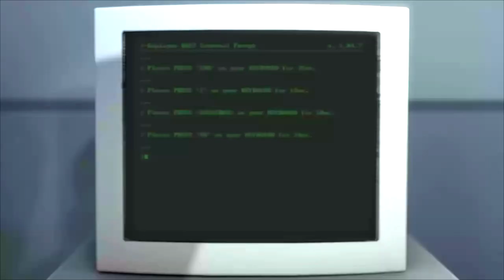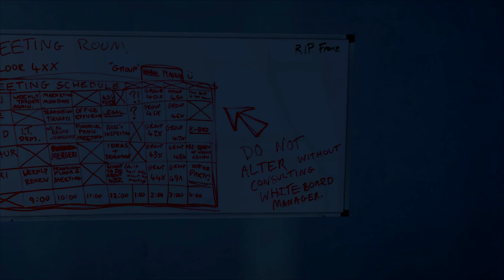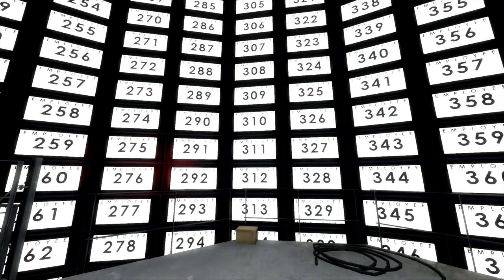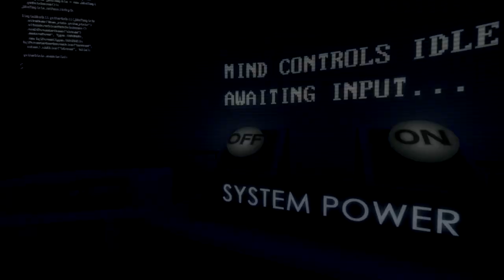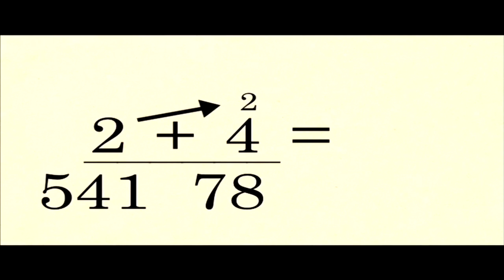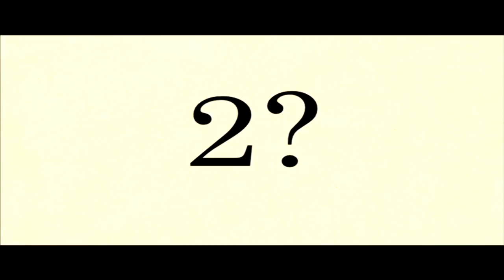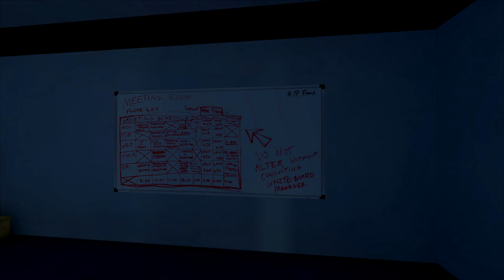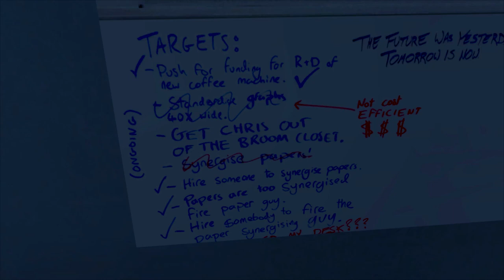Lets Play The Stanley Parable! Ep.1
And so it begins! Lets Play Chay has arrived! Bringing you The Stanley Parable, madly confusing game but hey...